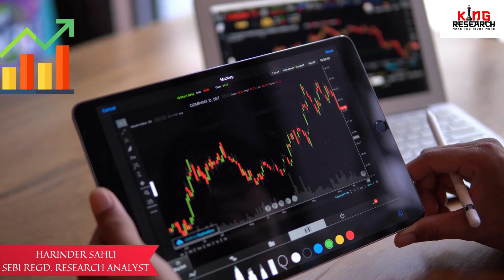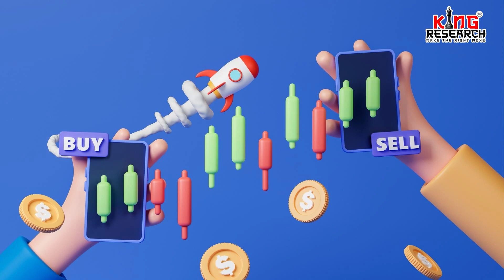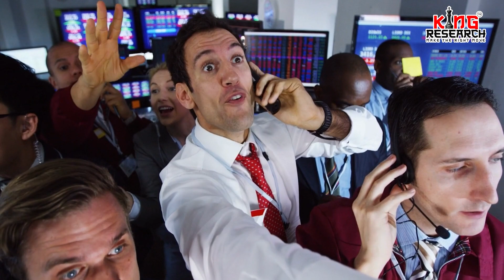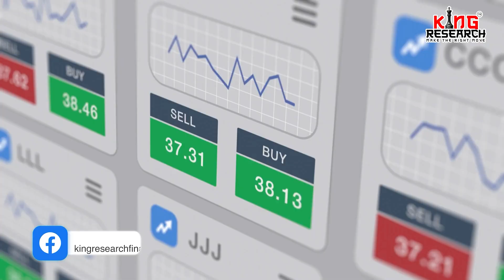Simplest Way To Learn Stock Market With Harinder Sahu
🔴 A B C D of Stock Market, Let's Learn With Mr Harinder Sahu.
Every Strategy, Account Creation, Investment Strategy, Trading Setup Learn everything from Start.

Monday Trade Setup for Nifty & bank nifty Strategy

If you have any doubts or questions regarding trades/Strategies.

 1️⃣ Open your account with us
2️⃣ Send your user-id To the given below number.
3️⃣ join our Algo Group for Calls.

For Link ⬇️
➡️ Fyers👇

Nifty & Banknifty Advance Prediction | Kal ki baat aaj advance Prediction.

Learn how to earn money from the stock market and trade in the stock market.
Now earn while learning from Stock Market with strategy king of Stock Market Mr Harinder Sahu, SEBI Regd. Research Analyst. Follow KAL KI BAAT AAJ

Please keep in mind that this video is made for those players who play intraday in nifty and Banknifty. Also, I've tried to share market psychology behind each level whether it's for the buy-side or for the sell-side. So now you can be both bulls as well as bears.

𝗢𝗻 22th August 2022  for 7 days online 𝗪𝗲𝗯𝗶𝗻𝗮𝗿 𝗳𝗼𝗿 𝗦𝘁𝗼𝗰𝗸 𝗙𝘂𝘁𝘂𝗿𝗲+ 𝗡𝗶𝗳𝘁𝘆 Strategy+ B𝗮𝗻𝗸𝗻𝗶𝗳𝘁𝘆 Strategy

banknifty tomorrow
options trading for beginners